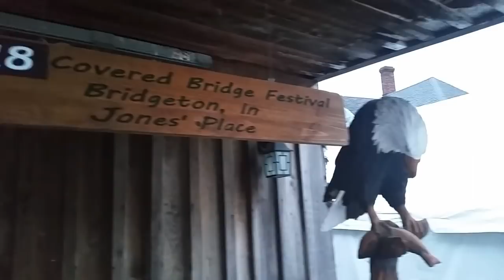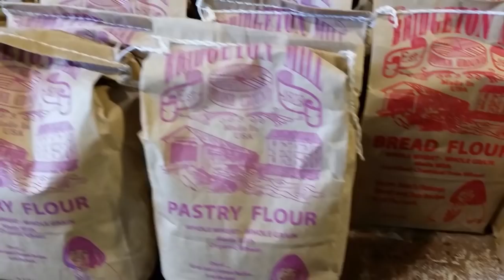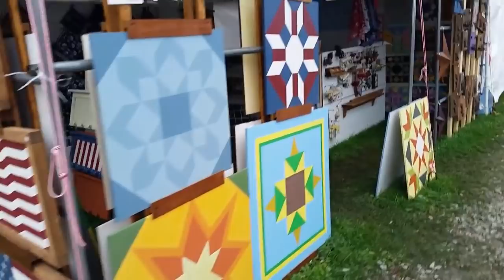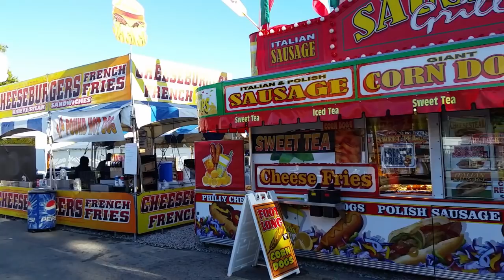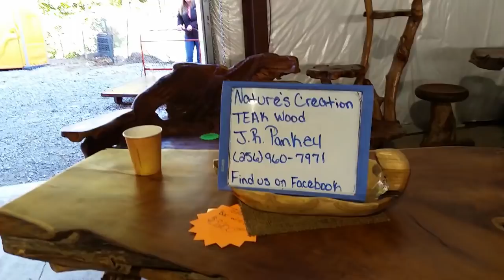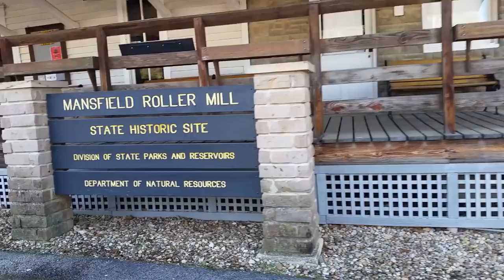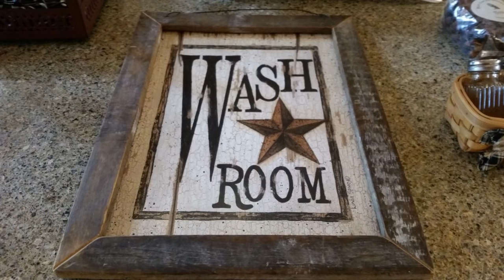Road Trip to the Covered Bridge Festival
We took a Road trip to the Park County Covered Bridge Festival hoping to buy a few things to decorate the log home.  We went to Bridgeton and Mansfield, but there are yard sales and vendors setup all over the county in every town.